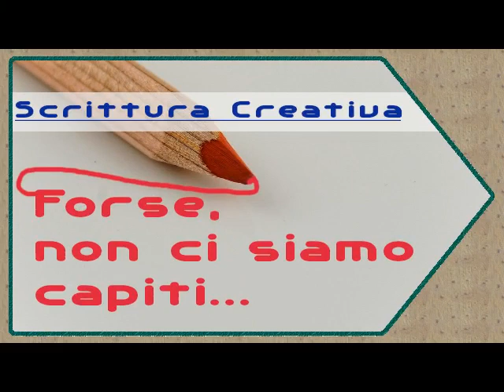Progettazione Narrativa: Introduzione alla Scrittura Creativa | Corso Avanzato di Scrittura Creativa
No! non vendo servizi editoriali!
No! non fornisco pareri su libri o racconti o bozze.
No! non faccio editing su vostri racconti/libri.
Non mi frega un BEEP di quello che avete scritto!

📌 Risorse per creatori di balle & intrattenimento scritto!

Il file è in Copyleft(BY-ND-NC)